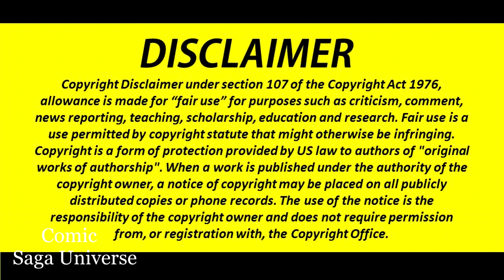Avengers Assemble Vol 2 || Hindi || Episode # 6 || Comic Saga Universe